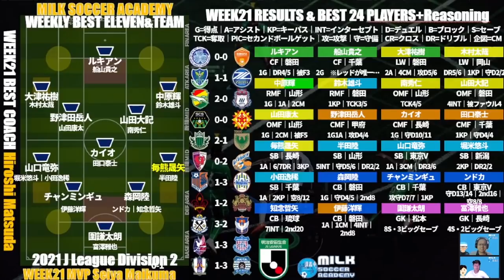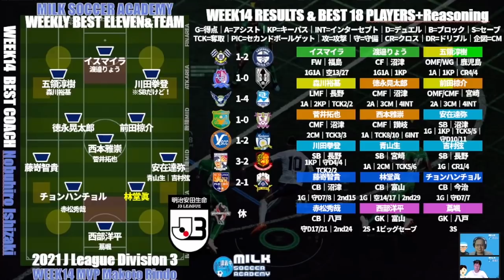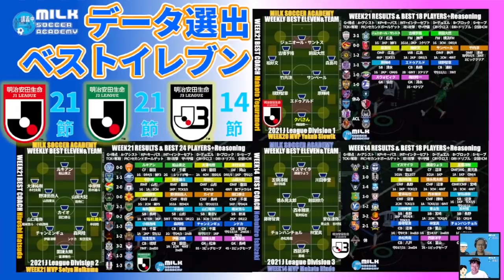【データ選出ベストイレブン】各カテゴリーMVPはJ1第21節GKヤクブ・スウォビィク＆J2第21節RSB毎熊晟矢＆J3第14節CB林堂眞！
今節ベストイレブンにもはいっている長野LMF森川裕基選手にインタビューさせていただきました！長野さん、森川選手ありがとうでした！！
（新たなミルアカファミリーが！笑）

そして！ミルアカファミリーの福島FWイスマイラ選手が！
なんと京都サンガに移籍！！
おめｄ…ちょっと！ラーメン！ラーメン！！！

【ミルトト】
第20回目の予想開始！！　7/9（金）23:59までね！！
※今週終了後、来月まで1ヶ月お休みです！

2019年～大塚や渋谷で行っていた、

2017年、DAZNの実況を行うことになった井上マーが

2018/10/10　1本目の動画リリース
2018/11/08　登録者1,000人突破
2019/02/22　登録者10,000人突破
2019/03/19　リアルトークライブ#1「大塚ドリームシアター校」開始
2019/04/08　ミルアカマンデーライブ#1スタート
2019/09/16　リアルトークライブ#5「渋谷ロフトナイン校」
2020/02/20　Jリーグ推進委員会イベント@渋谷DAZN CIRCLE
2020/11/01　DAZN主催の「DAZN欧州組応援部」のメンバーに加入
2021/02/25　DAZN Jリーグ推進委員会イベントをミルアカで実行！

・FIFA20
・あつ森
・フォートナイト
・APEX

・キュン学部
・Tokyo Walker
・作業雑談…